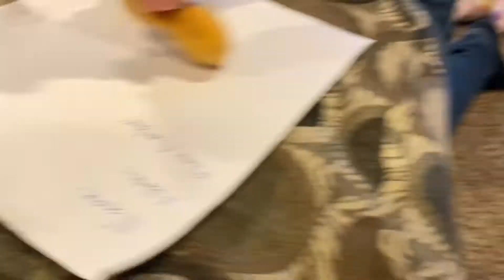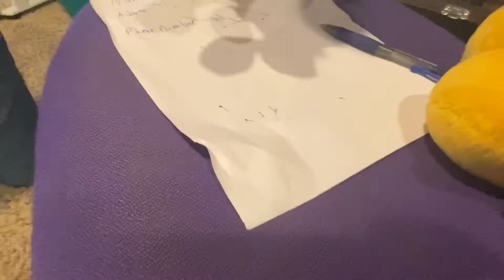Adventures of Gio: The Beauty Pageant